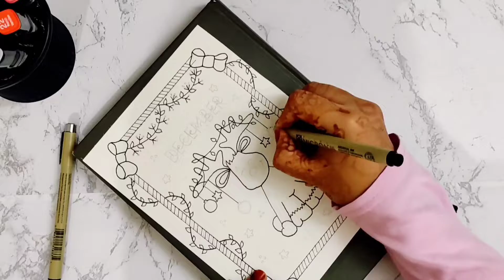December Month Bullet Journal Cover Page Idea /Christmasy Theme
I'm soo excited for the Christmas season & since I don't have Christmas tree I am pouring all my enthusiasm into my bullet journal! Let's plan for December! This layout is all about the christmasy vibe with lots of leaves and decoration.

MATERIAL USED -
-pigma micron fineliners
-brustro watercolor 300 gsm sheets
-touch cool alcohol markers
-fabercastle connecter pens